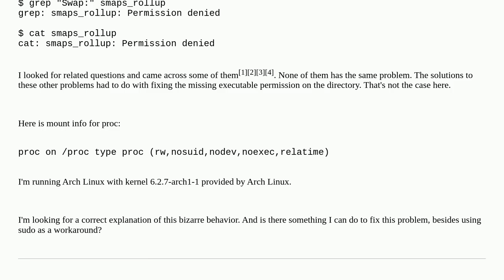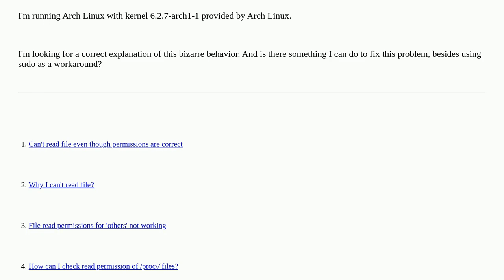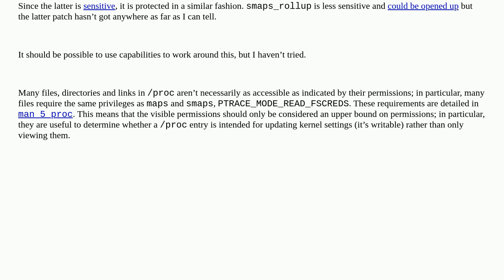Unix: "Others" cannot read 'smaps_rollup' file with -r--r--r-- permission under /proc/PID/. Why?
"Others" cannot read 'smaps_rollup' file with -r--r--r-- permission under /proc/PID/. Why?

A special thanks goes out to the awesome community

  permissions proc